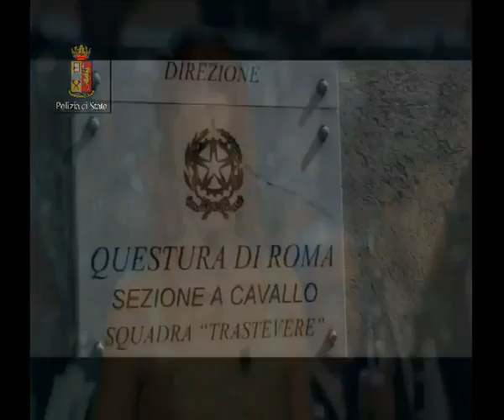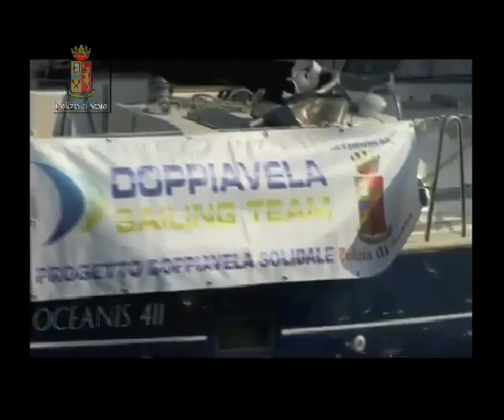San Michele 2011 - Tutto il Concerto - Ferrara 29 settembre 2011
Tutto il concerto organizzato dalla Polizia di Stato in occasione dei festeggiamenti del Santo Patrono San Michele Arcangelo a Ferrara il 29 settembre 2011.
Presentano Paola Saluzzi e Fabrizio Frizzi, con Anna Tatangelo, Noa, Roberto Vecchioni, Mario Biondi, Noa, Tosca D'Aquino, Arturo Brachetti, Raffaele Paganini, Andrea Poltronieri e Claudio Mattone.